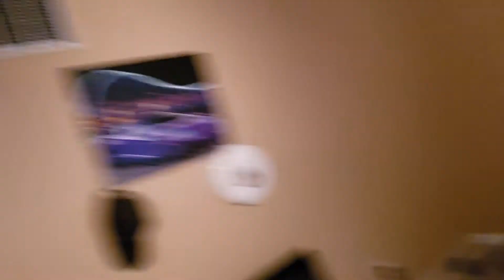I am getting a game sharks for N64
Expect some gameplay with the game shark